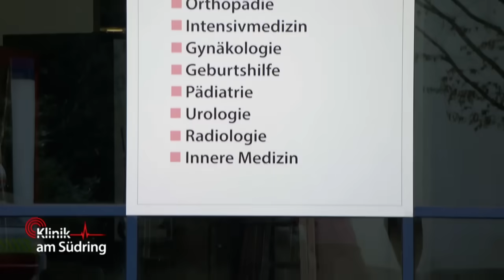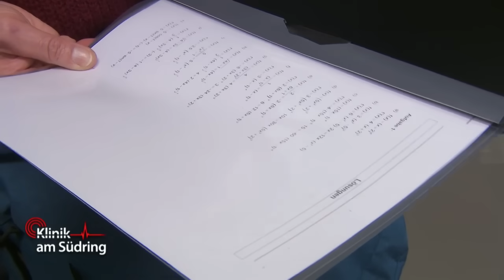Nach Autounfall: Wo führt ADRESSE auf Hand der jungen Patientin hin? 🤔| Klinik am Südring | SAT.1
Ein rätselhafter Autounfall bringt eine junge Schülerin mit schweren Verletzungen auf die Intensivstation. Warum hat sie eine Adresse auf ihre Hand geschrieben?